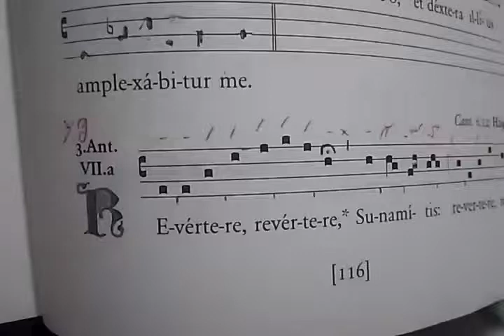03 - Reuertere reuertere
Ant. de Commune Virginum